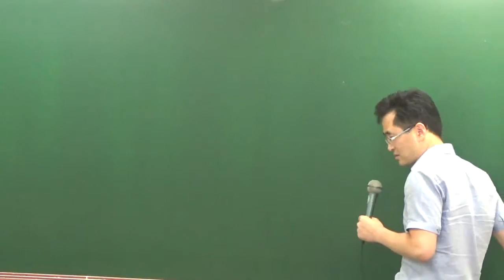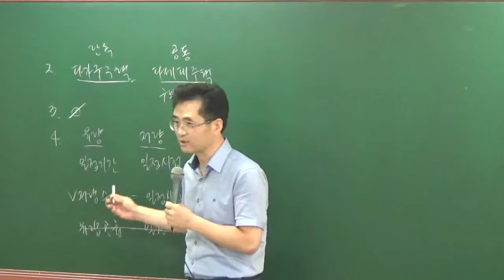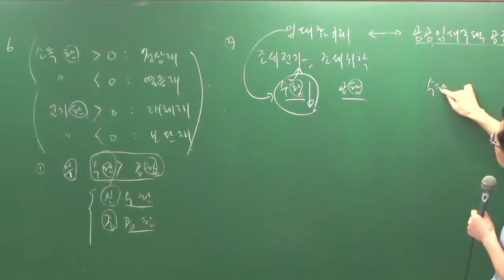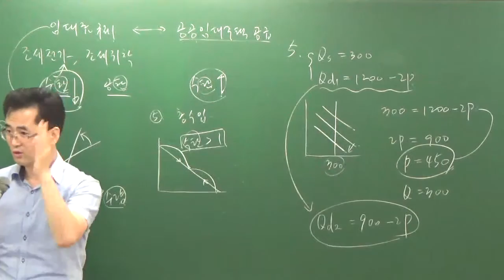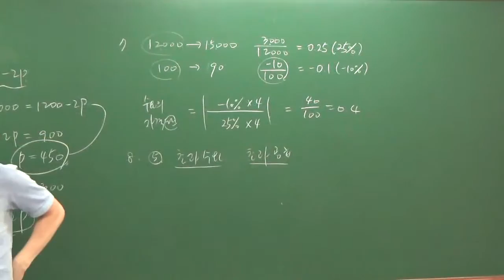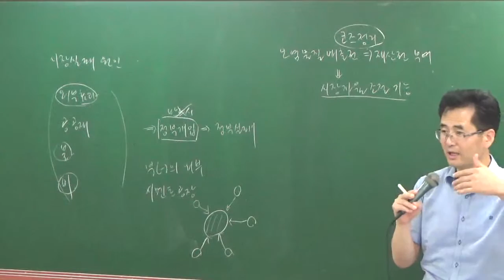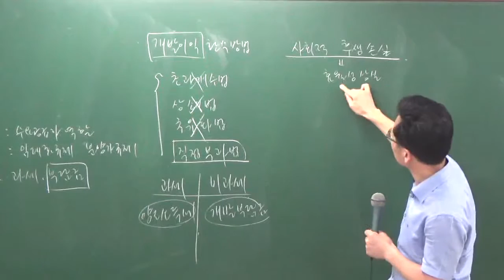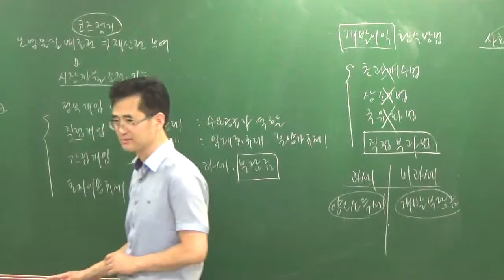학개론9-4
9월 모의고사